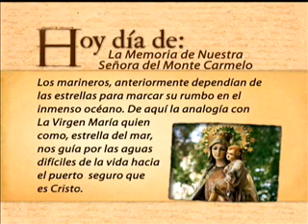Hoy es día de... Memoria Nuestra Señora del Monte de Carmelo